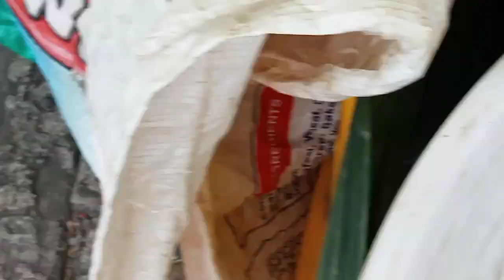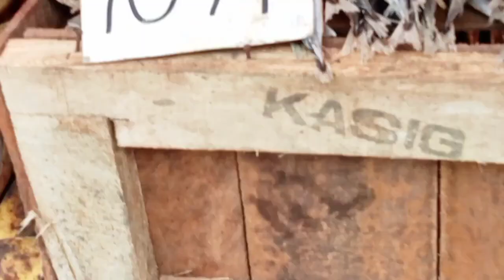ANG DAMING PANINDA IBAT IBANG KLASE," FRUITS, VEG, & VEGETABLES & FRESH FISH"..